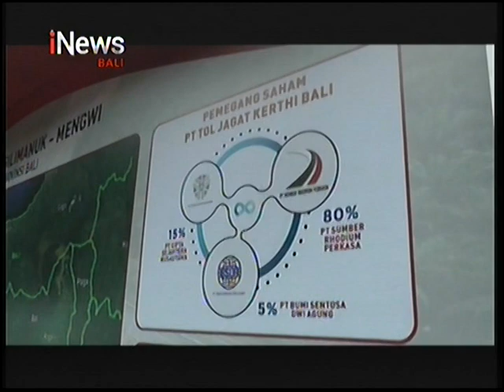Penandatanganan Perjanjian Pengusahaan Jalan Tol Gilimanuk-Mengwi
iNews Bali 9 Maret 2022, Penandatanganan Perjanjian Pengusahaan Jalan Tol Gilimanuk-Mengwi